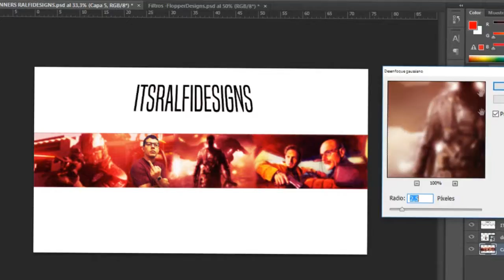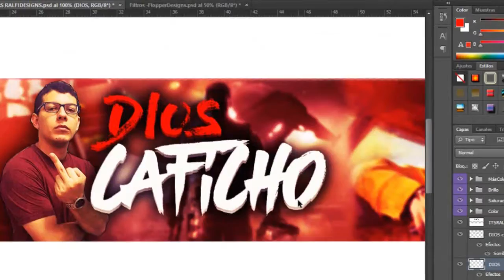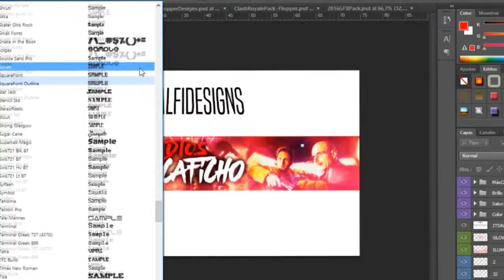HAGO INTROS Y BANNERS GRATIS - BANNER PARA DIOSCAFICHO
↓ REQUISITOS PARA BANNER O INTRO ↓

★Client - dioscaficho

►¿CUMPLES LOS REQUISITOS? Haz esto

-Agregame a skype: Rafa_herreros2

(Si no cumples los requisitos no te haré la intro o el banner)

Vídeo editado y subido por ItsRalfiDesigns